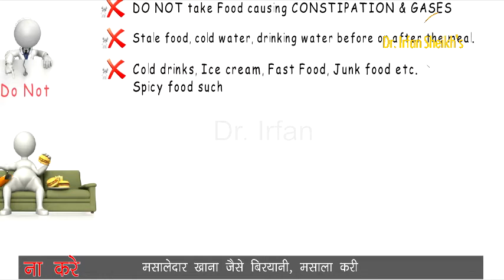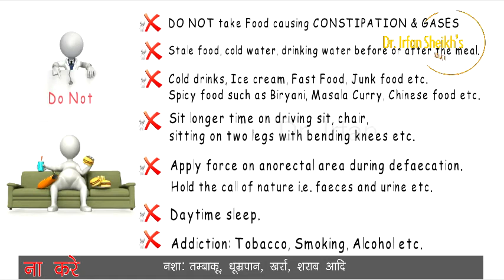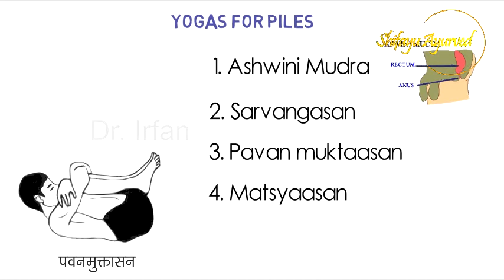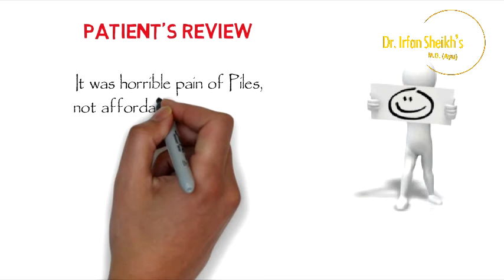Do's and Don'ts for Piles patient (Part II) .पाइल्स में क्या करे क्या नहीं (2)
Do's and Don'ts for Piles patient (Part II) with complete lifestyle. पाइल्स में क्या करे क्या नहीं (2)
Shifayu Ayurved presenting Do's And Don'ts for Piles_Part 2
It contains complete Lifestyle, Exercises & Yogas in Piles
The details are given in the video.

      Piles is an irritating painful chronic disease.
Recurrence occur even after surgery because Of Faulty
Food Habit & Life-Style.

Now You Can Defend The Piles
By Using more DO's in Piles as well as by avoiding DONTS in PILES
 In Day To Day Life Practice.
Diet (beneficial for hemorrhoids) Cereal,Pulses, Fruits, Vegetable, Nonveg, Spices etc. is given in the Part I.
Do's and Don'ts for Piles patient (Part I)
link for Part I

Query and Comments are welcome.

piles do's and don'ts in hindi

foods to avoid with hemorrhoids

food for piles